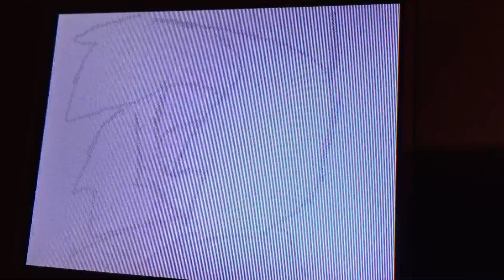Flipnote Grief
Cartoons have feelings too you know.